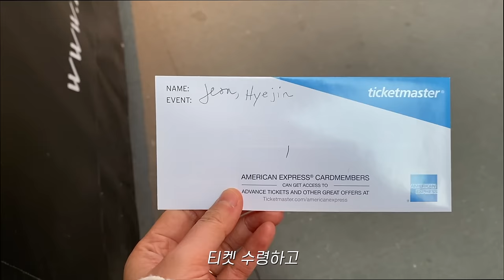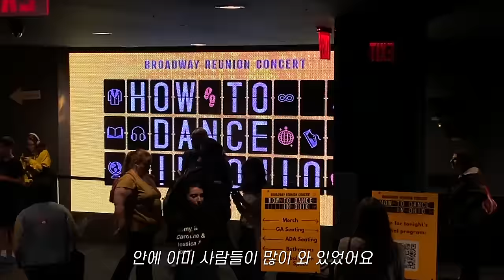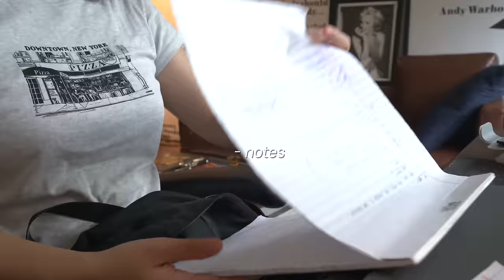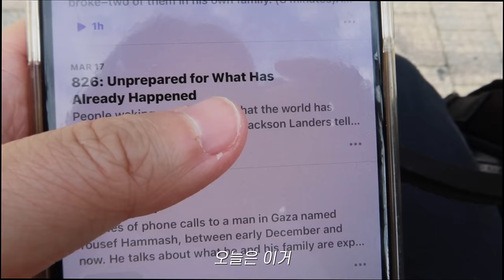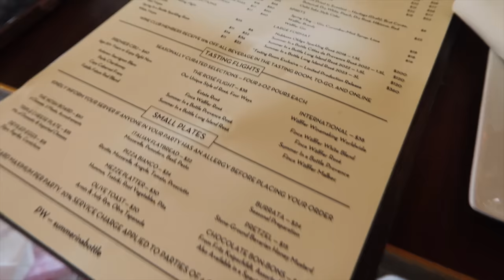주 5일 회사 오피스 출근